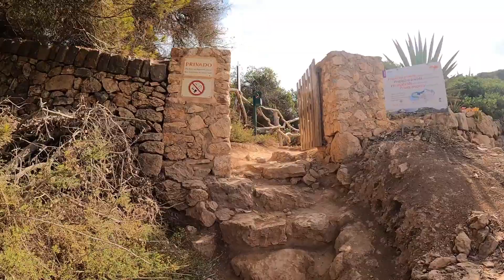Caló des Moro a Ses Salines